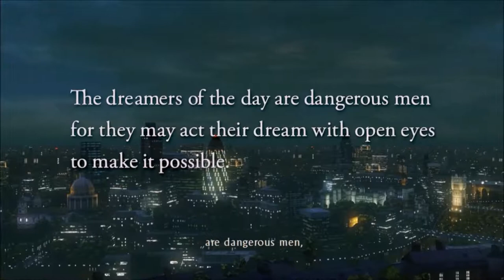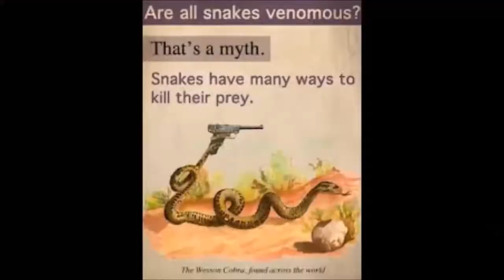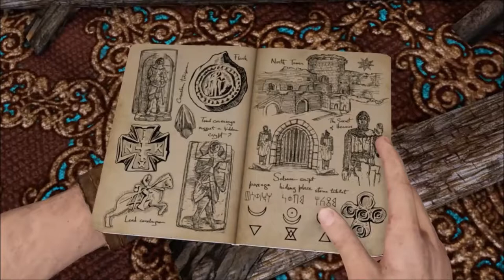Best of Uncharted 3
This is the best of video for Uncharted 3. Enjoy